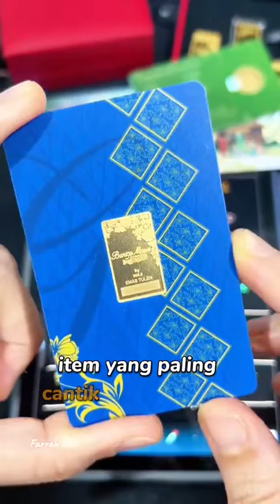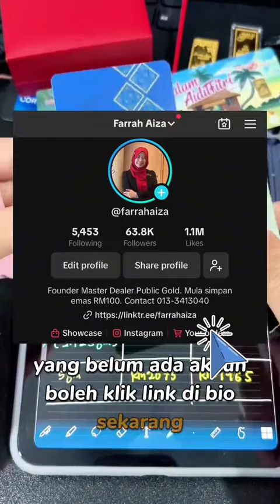Jangan beli 4 items emas mahal ni ‼️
Replying to @jannahmudiabdullah

Jangan beli 4 items emas ini termasuk 1/2 Dinar kerana ianya sangat MAHAL!

Camne cara nak dapatkan murah?
Keluarkan dari akaun emas GAP lebih jimat!

Tengok video ni okay

Keluarkan dari akaun GAP lagi jimat tau 😊 Ayuh daftar akaun emas GAP sekarang

Pls save dan share video ni tau 🥰